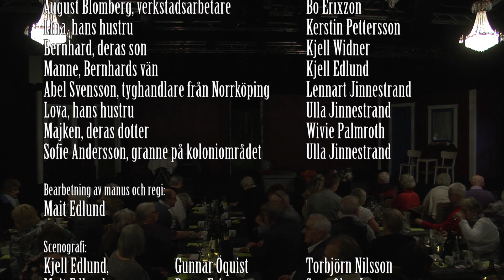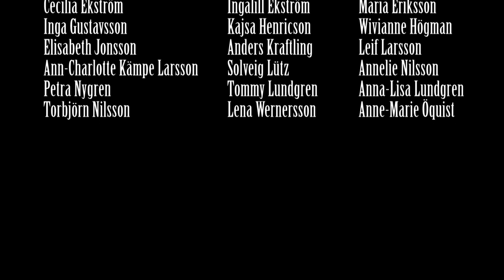Kärlek med förhinder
Lekebergs revysällskaps seniorgrupp spelade Kärlek med förhinder på Sparbanksbörsen i Fjugesta 22 mars - 13 april 2019. Den är skriven av Gideon Wahlberg och Walter Stenström och regisserades av Mait Edlund.